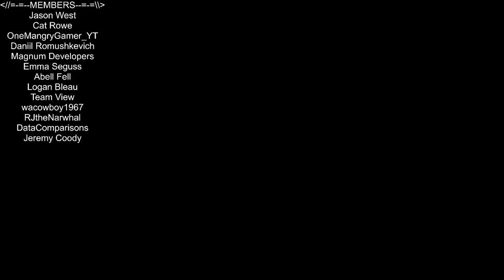Roblox - Lumber Tycoon 2 - ITS HALLOWEEN!!! :D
In this episode of Roblox, Lumber Tycoon 2, ITS HALLOWEEN! :D And and... get this. I FOUND SPOOK TREES :D Also, I thought I had forgot to unpause the recorder, but after I was done, realized I had the most wholesome moment to myself, captured. Love you all!!!